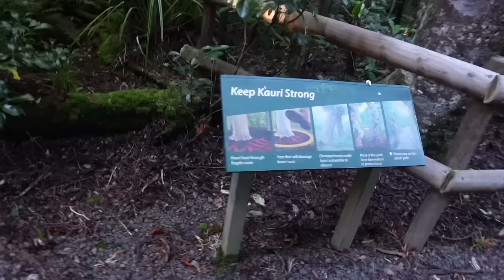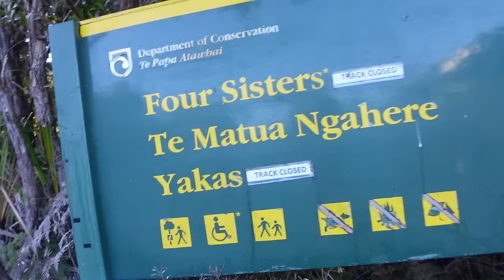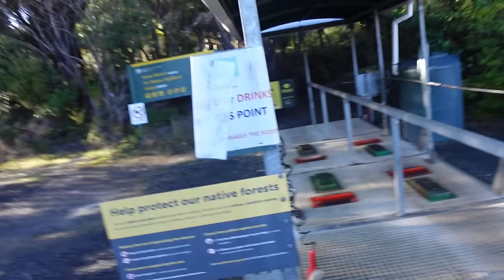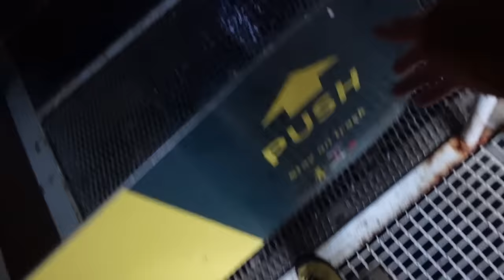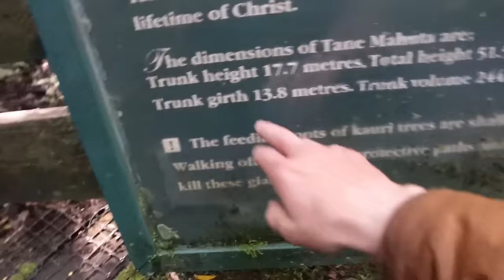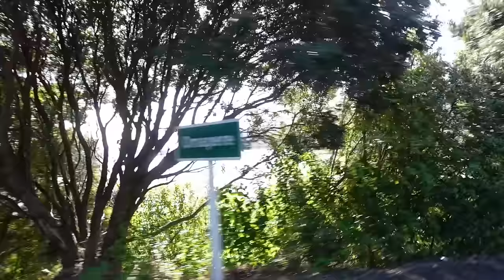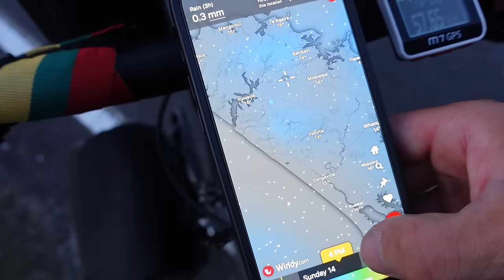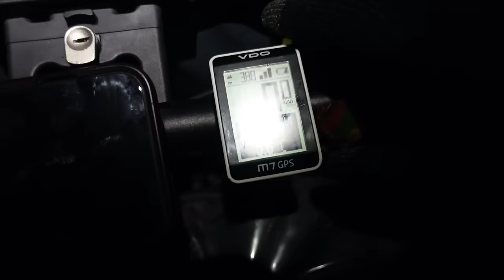Medžiai senesni už Kristų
Ačiū Tau!👊
KELIONĖS APRANGA/ĮRANGA/ATRIBUTIKA

💥Apranga
Marškinėliai

💥Priedai:
Multifuncinis įrankis

💥Turistinė įranga
Palapinė

Music of this video:
ES_I Am Nothing - Heyson
ES_In the Name of Love - Flux Vortex
ES_Sanguive - Joseph Beg